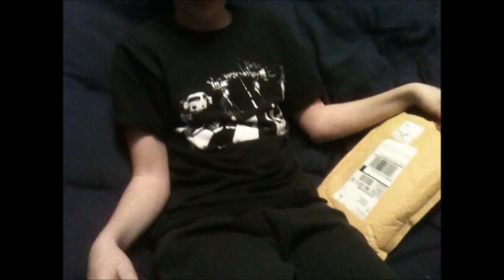Unboxing video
I AM NOT SPONSERED.

LIke i said i got a 25$ gift card from my parents friends and there was nothing on the website so i decided to see how many things of tape i can get.

Also i wanted to get wax but then it turned out to be way to much so then i decided to get a lot of wax.